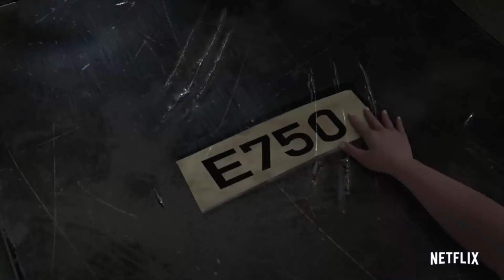Season 2 Release Date | When is Season 2 of Jurassic World Chaos Theory?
Season 2 of Jurassic World Chaos Theory is coming this year! However it may be coming sooner than later as we work out the possible release date in today's video!